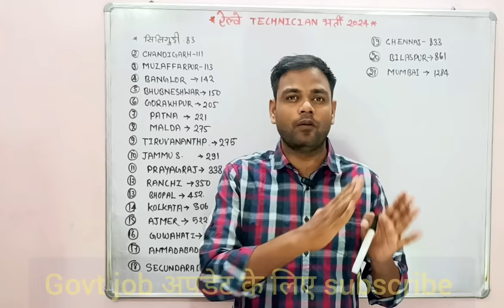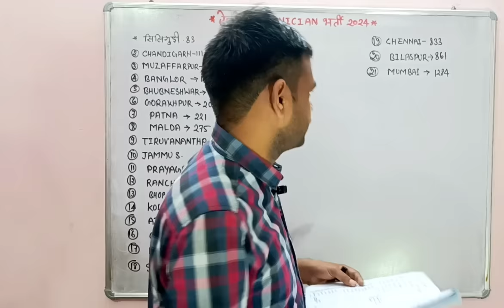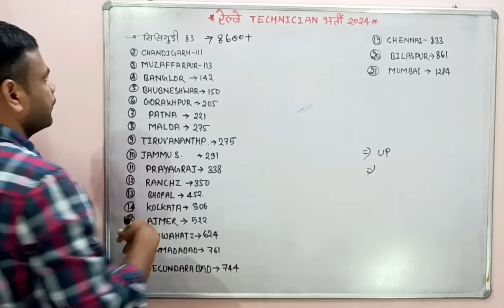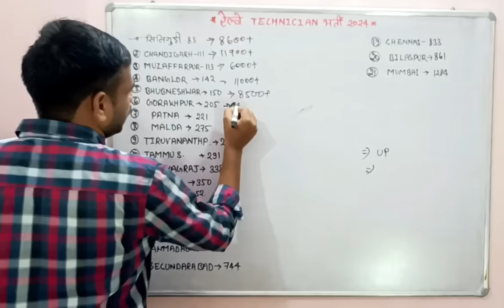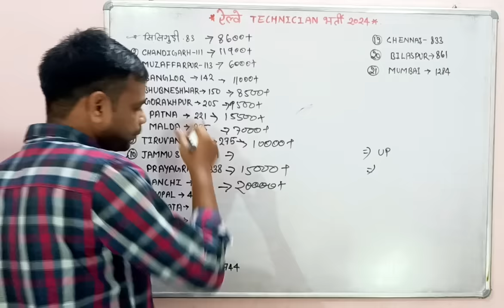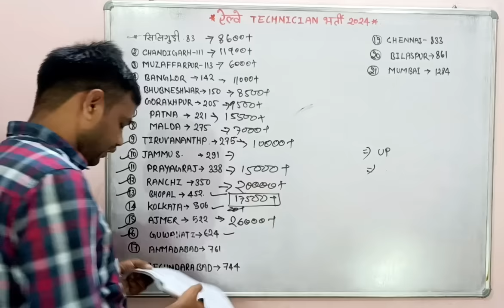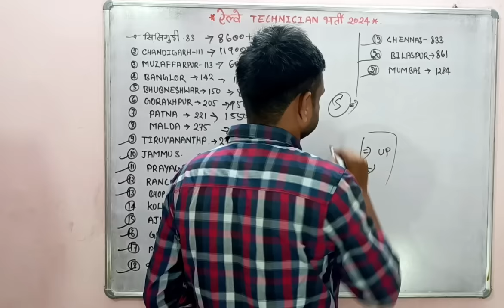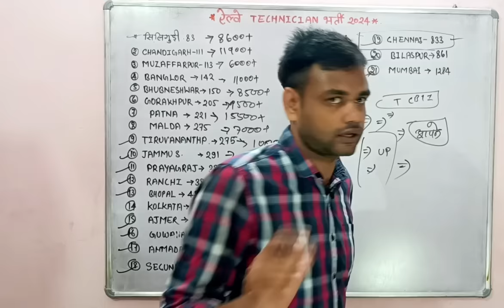RRB TECHNICIAN TOTAL FORM FILL UP | Railway Technician Total Form Fill Up 2024 | technician Vacancy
For latest update on 👇

Teligram :-

Railway Technician Total Form Fill Up 2024
technician Vacancy
janmejay classes